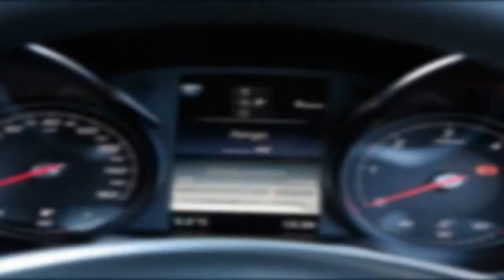Mercedes Benz GLC Performence